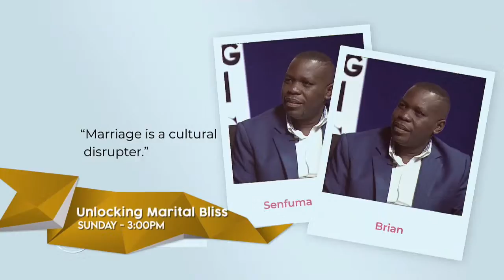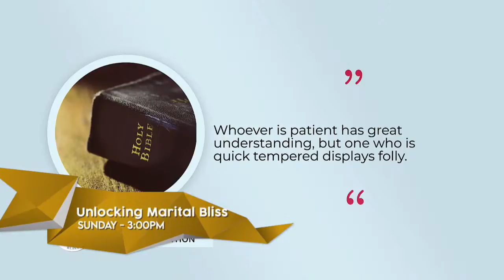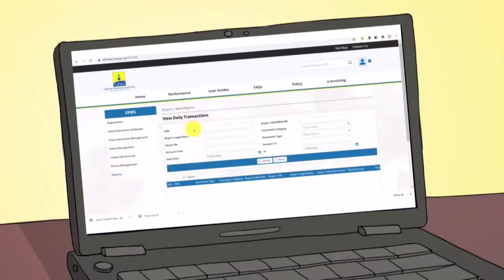HOUSE IN SESSION | 3rd AUGUST 2021